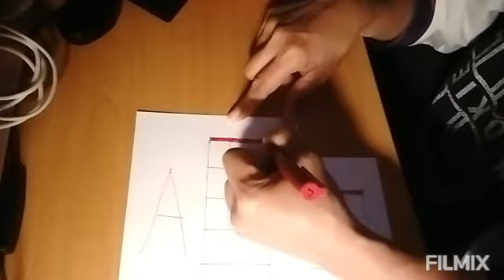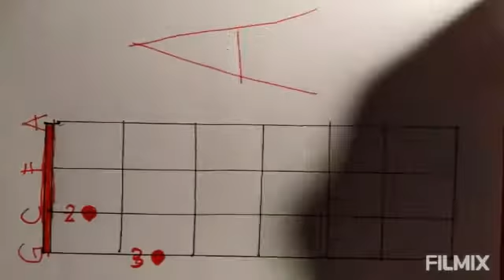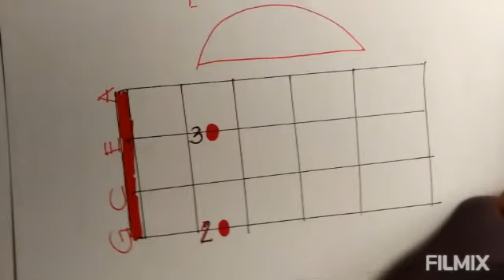Handwriitten Ukelele Chart in the Key of A..E..D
Simplified and easy Ukelele chords...in which you can play hundred of songs...